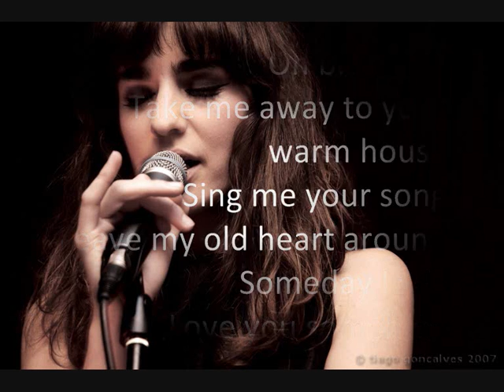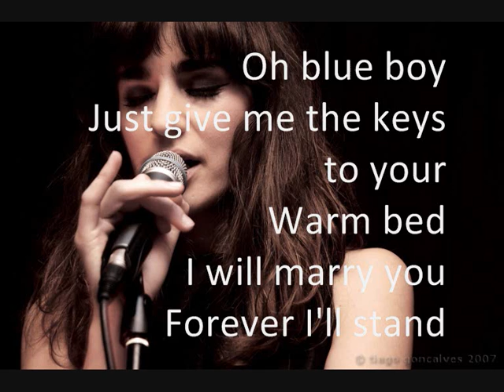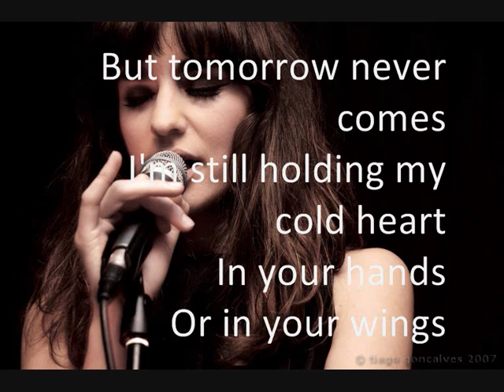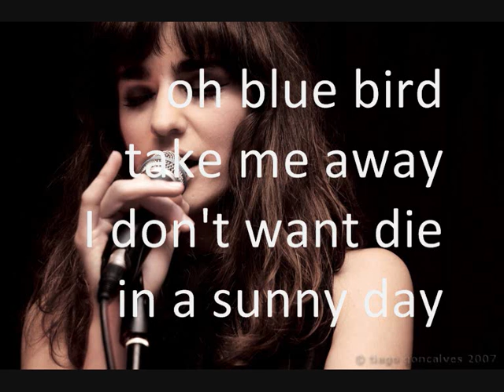Rita Redshoes - blue bird in a sunny day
simples video com a musica "blue bird in a sunny day" de Rita Redshoes, do cd "Golden era"